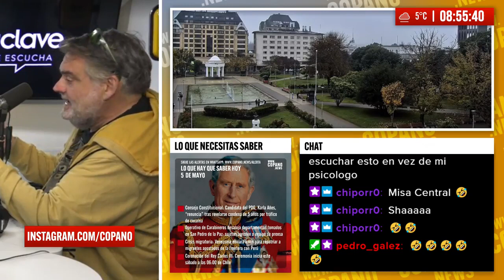Stormy Daniels es vegana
Un viernes en La Clave no es realmente viernes si no está Pablo Araujo, quien nos visitó nuevamente con sus bromas noticiosas y sin filtros. Además de sus auspiciadores, esta vez trajo un chiste que hizo tambalear nuestro espacio en comunicaciones; un imperdible.

Stormy Daniels y la monarquía británica fueron parte de su repertorio para cerrar con un chiste vegano, pero con alta proteína humorística, muy necesario para cerrar la semana.

El análisis y las perspectivas de la jornada lo encuentras en el Panelazo Diario, uno de los daily podcast de Copano.News que también puedes escuchar de 8 a 9 am por Radio La Clave, 92.9 FM en Santiago.

Puedes saber como ver en tu televisor en vivo este streaming

Para ver Copano News en la Radio La Clave o seguir el minuto a minuto de Copano.News estan las siguientes vías:

Disfruta CopanoEnLaClave de Lunes a Viernes a las 8 en Radio La Clave En Vivo por tu televisión chilena , instagram , twitch con todas las top news del dia, los breaking news, panelazo y lungo. La cobertura internacional con todo lo que pasa con Trump, Biden, Macron, Xi Jingping, Bukele, Lula, Putin y las noticias de chile hoy con lo que sucede con Gabriel Boric, Jose Antonio Kast, Franco Parisi, Camila Vallejo, el proceso constitucional junto al analisis de los comentarios de radio biobio el conquistador adn radio cooperativa el villegas bad boys paralelo 33 comentarios tomas mosciatti y los canales de tv chilena en vivo como tvn 24 horas cnn meganoticias canal 13 mega tv+ via x y red tv son parte del show de noticias de cada mañana

Nicolas Copano es periodista y ha sido conductor en diversos medios de comunicación y television chilena como Chilevision, chv noticias, Canal 13, CNN Chile, La Red, Radio La Clave, Radio Rock & Pop, entre otros medios de comunicación. Con su hermano comediante Fabrizio Copano (gaviota de oro en Viña 2023) presentaron Canal Copano y Conspiracion Copano. Es pareja de la presentadora e influencer Maria Jose Castro Lady Ganga conductora de Hoy Se Habla en TVN y Con la Ayuda de mis Amikas Spotify Exclusive.

Esta es la plataforma copano news donde Copano en vivo transmite en Twitch, Instagram, Facebook y otras que desarrolla desde su newsletter

El videopodcast esta en:
copano youtube
copano twitch
twitter copano
instagram copano
¡te espero!